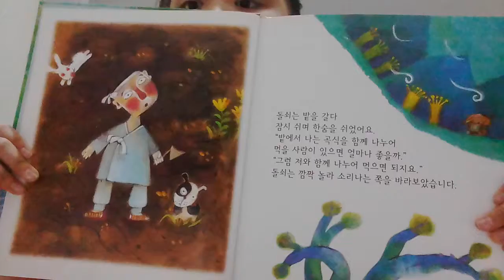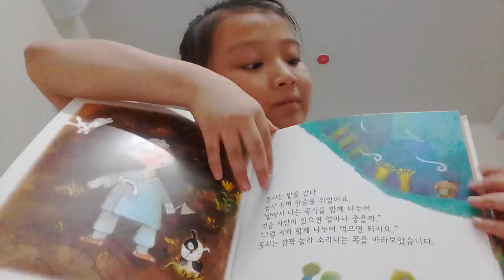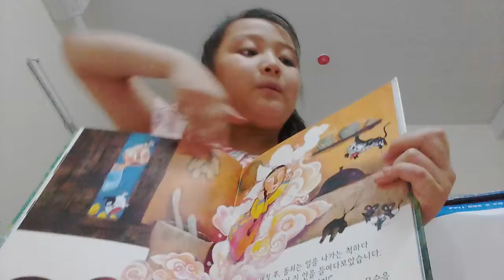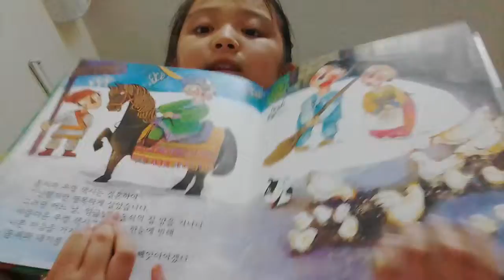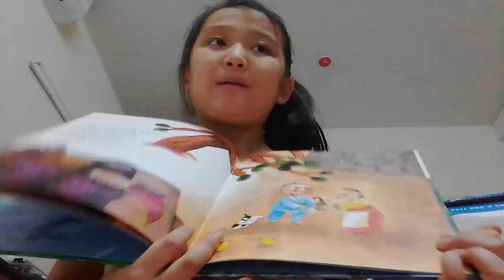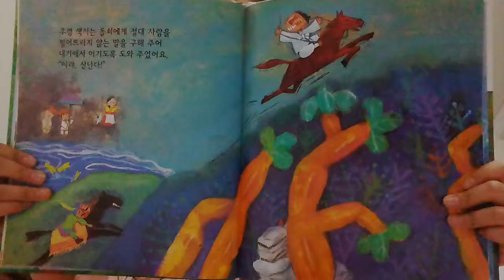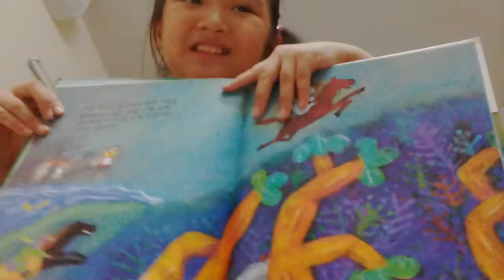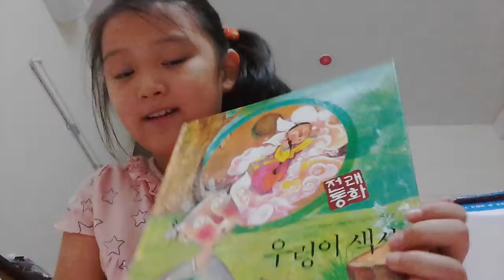‹Kids›Grace：전래동화 - 우렁이 새색시